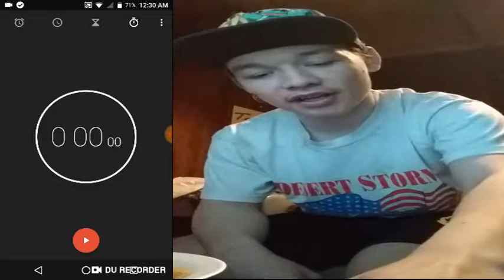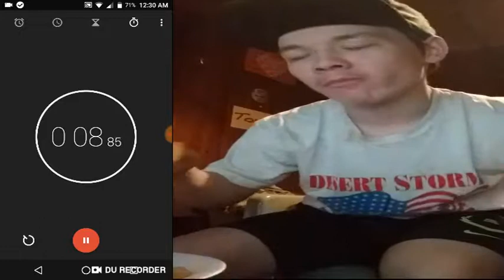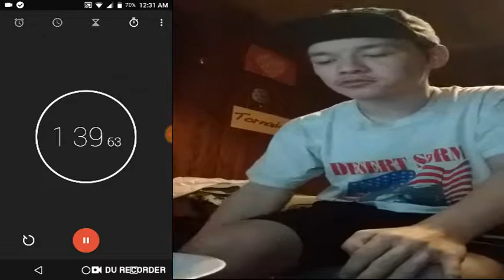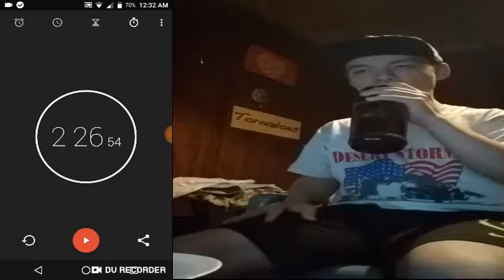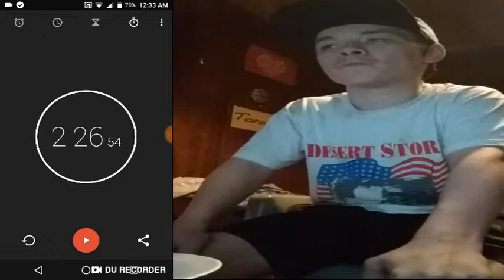Best Time To Eat Chicken Nuggets Under 3 Minutes